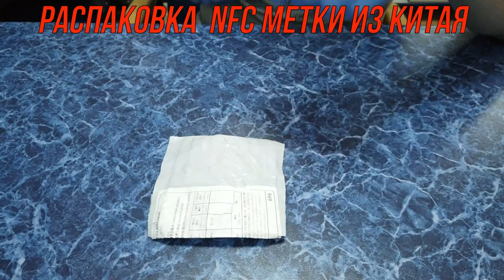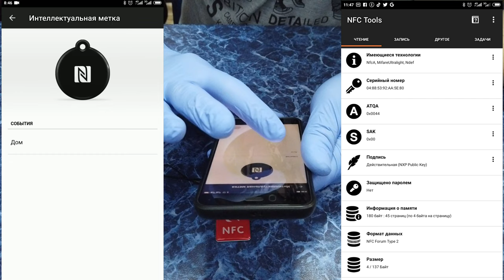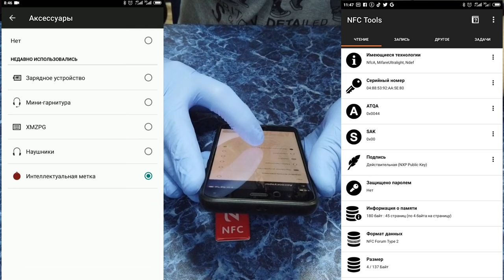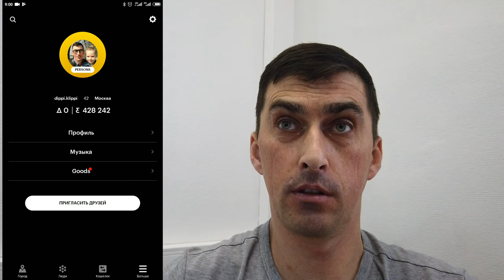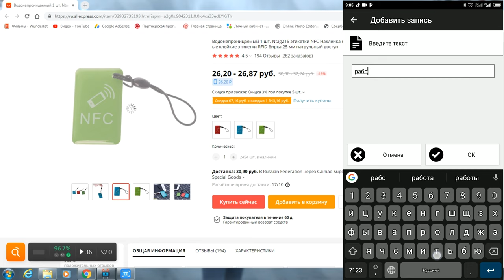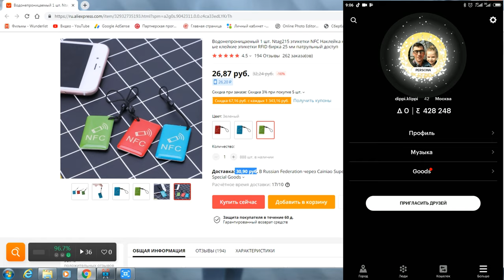Распаковка nfc метки из Китая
мой vlog
ССЫЛКА НА СКАКЧИВАНИЕ ПРИЛОЖЕНИЯ